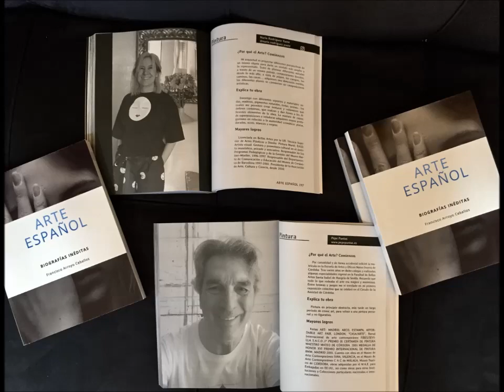Arte Español. Biografías inéditas.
SI quieres conocer como son y como piensan, algunos de los más importantes artistas españoles de la actualidad. Este es tu libro. Autor Francis Arroyo Ceballos. Editorial La Quinta Rosa.